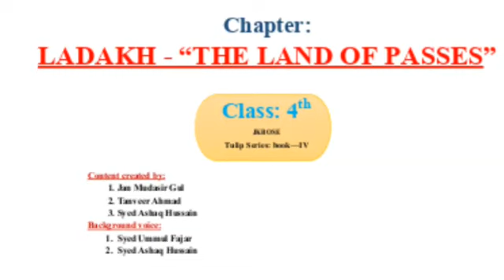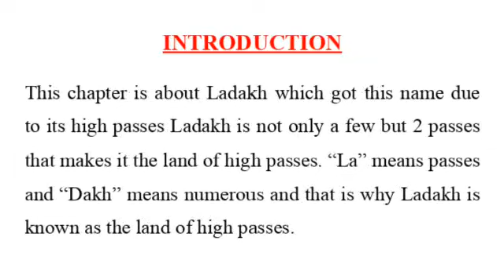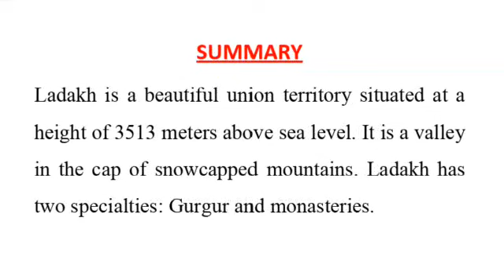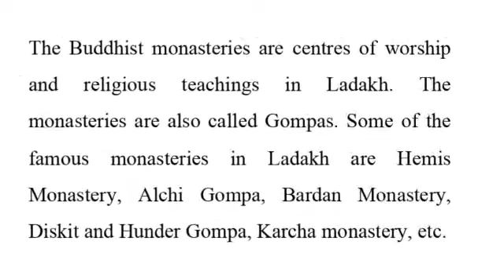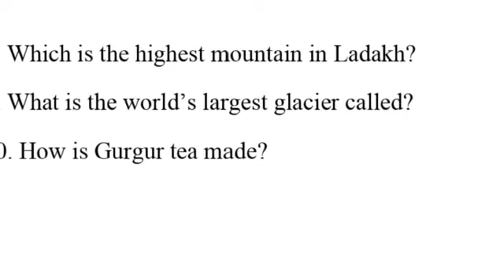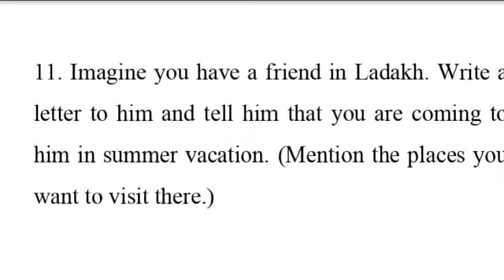Class 4th English Ladakh - The Land of Passes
Class: 4th
Subject: English
Topic: Ladakh - The Land of Passes